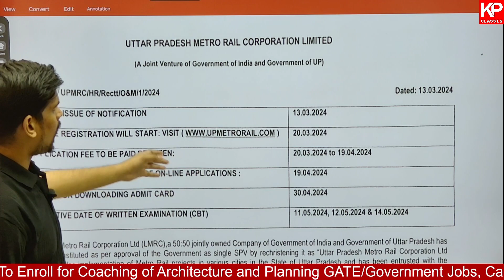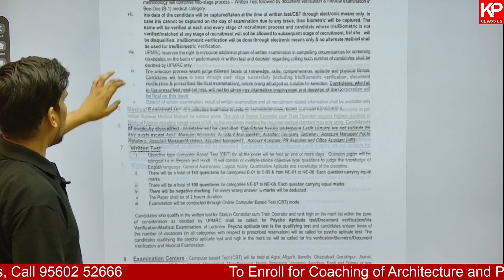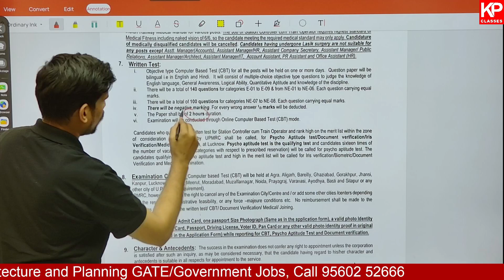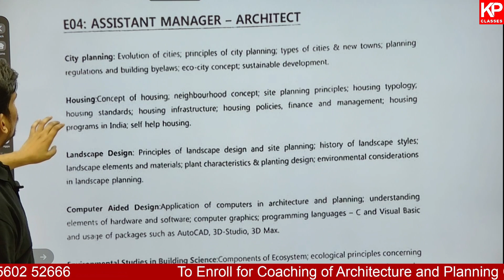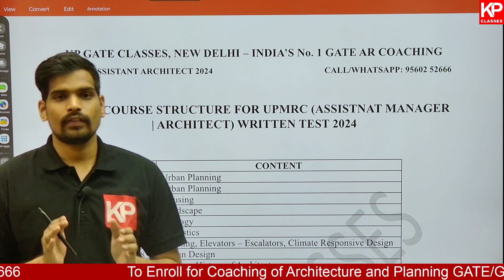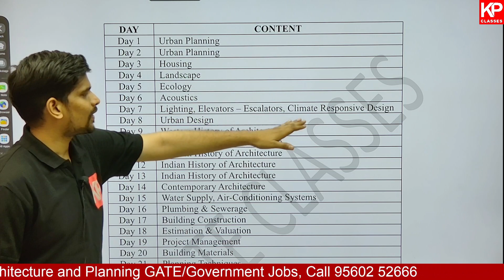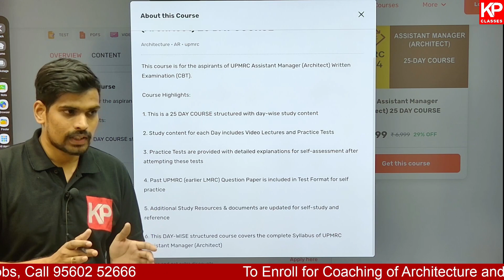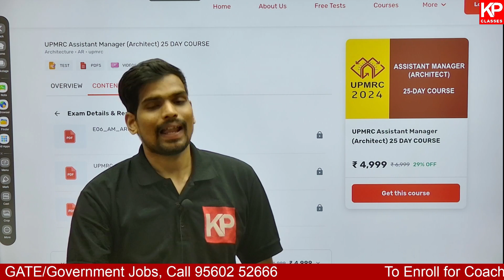UPMRC Assistant Manager Architect Application Last Date | Syllabus | How to prepare in 25 Days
In this video, Raja Sir discusses the UPMRC Assistant Manager Architect Vacancy 2024. Also, Sir talks about complete information regarding how to prepare for the UPMRC Assistant Manager Architect Post. If you are preparing for the UPMRC Assistant Manager Architect post, please watch this video.

UPMRC Assistant Manager Architect [Course]

😱KP GATE Classes Courses!!!😱

🎯UPMRC Assistant Manager Architect 2024 Course!!!
KP Classes provide an affordable course for the UPMRC Assistant Manager Architect posts. Click the link below to enroll in our UPMRC Assistant Manager Architect Course or call/WhatsApp.✌️✌️

😱Important Links😱

Read Complete Article:- UPMRC Assistant Manager Architect Recruitment 2024

KP Classes (Social Media) Please Follow. for Latest Updates "UPMRC Assistant Manager Architect 2024".

Join Our UPMRC Assistant Manager Architect 2024 Update Groups🧩

upmrc form fill up 2024
upmrcje electrical syllabus
upmrcvacancy 2024
upmrc exam postponed
upmrc je syllabus
upmrc syllabus electrical
upmrc vacancy 2023
upmrc je salary
upmrc syllabus
upmrc previous year paper
upmrc maintainer salary
upmrc syllabus 2024
upmrc recruitment 2023